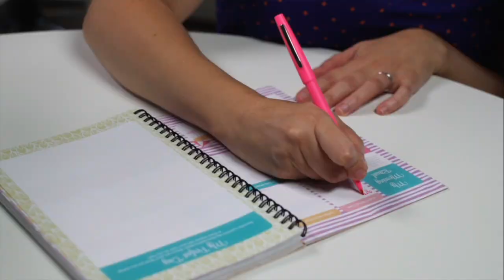How to Cope When Things Don’t Go as Planned (MAJOR CRISIS!)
Life Editors like us are known for being uptight and inflexible, so what are we supposed to do during a crisis? Here’s how to cope when things don’t go as planned.

LET’S CONNECT!